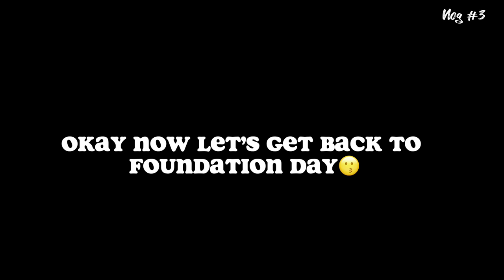15th Foundation Day | GCBS | Friends 🤍